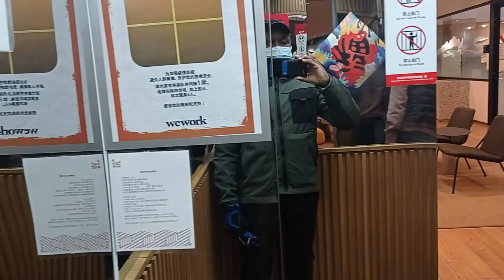Office Space Viewings In Beijing China Pt2 中国北京办公空间观察 Pt2